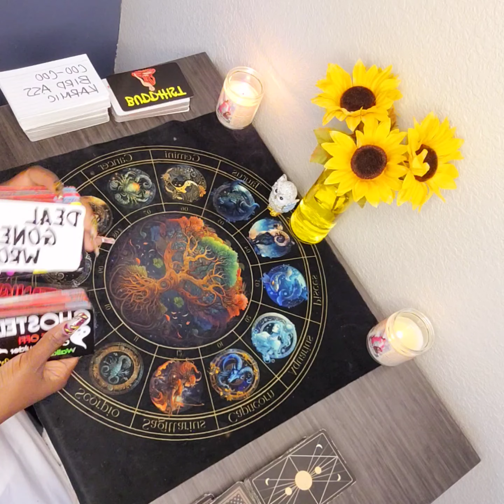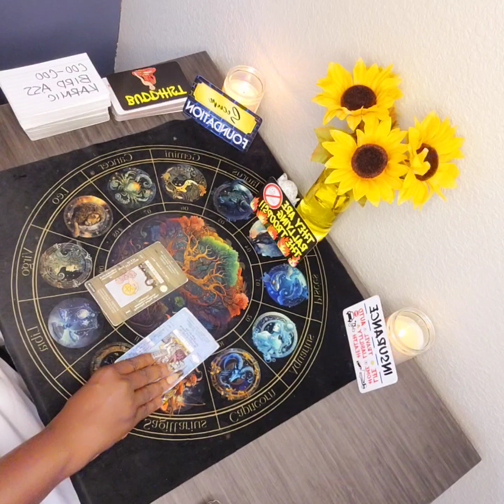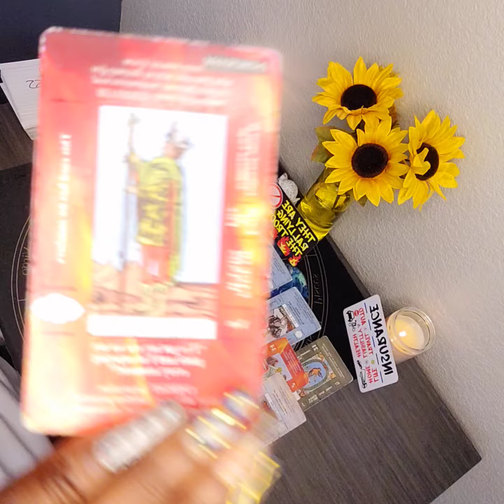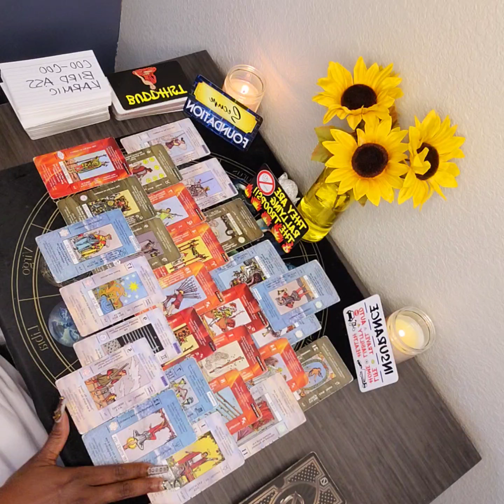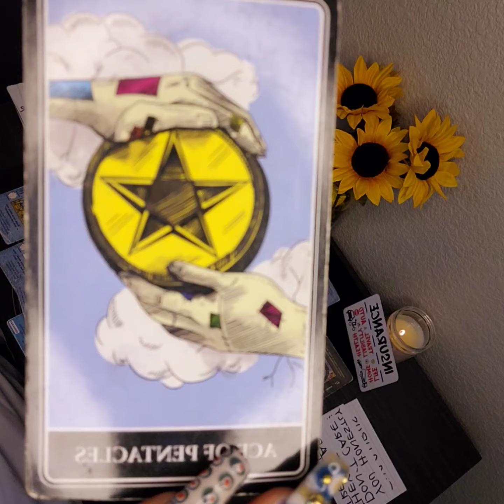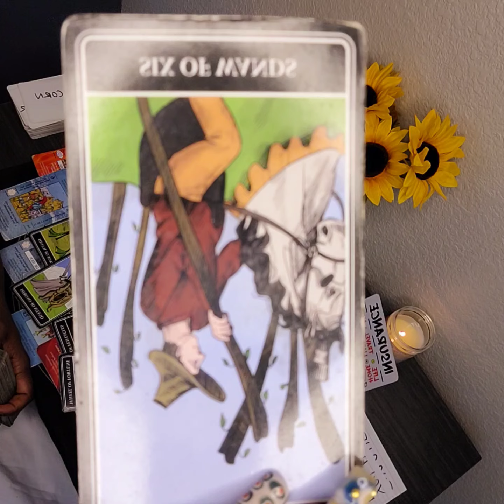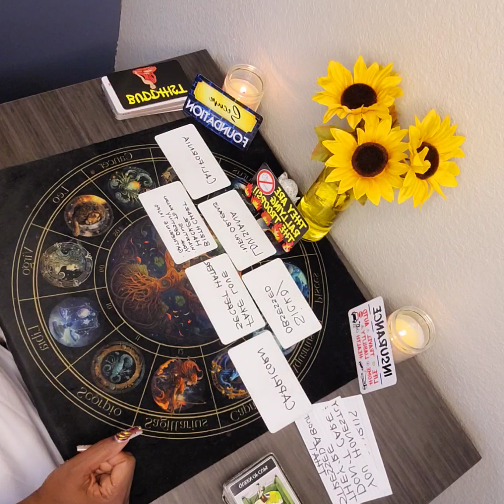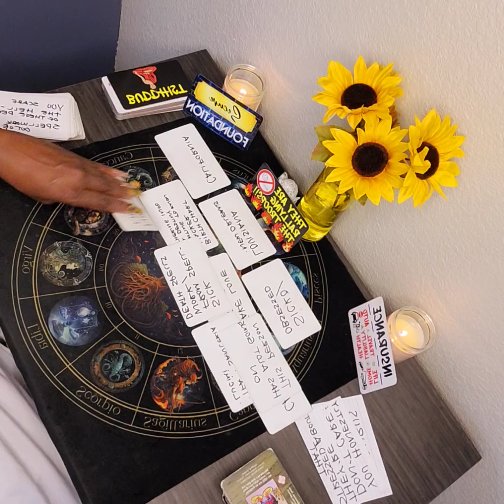THE SPIRIT THEY CONJURED UP TO HURT A CHOSEN 1 👀 IS ON A RAMPAGE 😳TIME'S UP 🤫💥⏰️